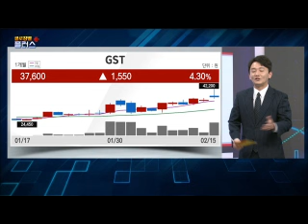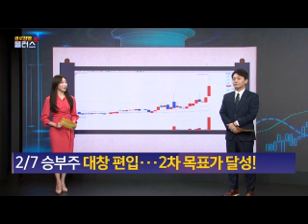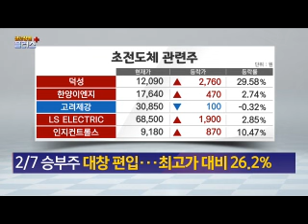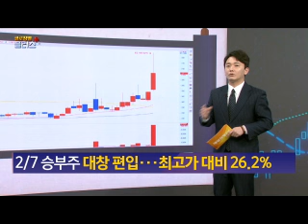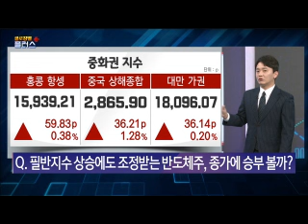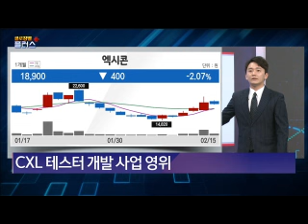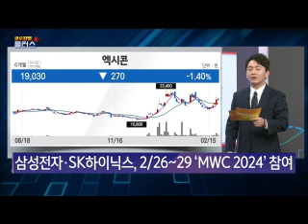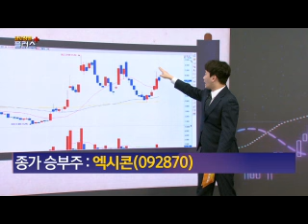[역전의 승부사] 오늘 종가 역전의 승부주 - 엑시콘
매일경제TV # 클로징벨플러스 # 역전의승부사 # 코스피 # 코스닥 # 급등주 # MBN골드 # 신광섭
대창 # 반도체 # 반도체주 # 엑시콘 # CXL # 삼성전자 # SK하이닉스 # MWC2024 # MWC # AI # D램